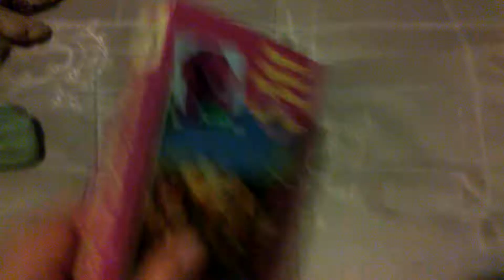My Barney and The Backyard Gang VHS Collection (2018 Edition)